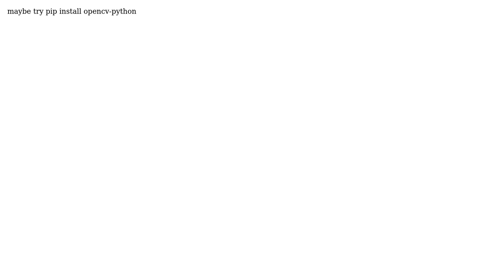OpenCV aruco not working in Python (windows) (2 Solutions!!)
OpenCV aruco not working in Python (windows)

With thanks & praise to God, and with thanks to the many people who have made this project possible! | Content (except music & images) licensed under CC BY-SA | Music | Images & others | With thanks to user Vedant nandoskar user Mateus Zuliani user juxyper and the Stack Exchange Network Trademarks are property of their respective owners. You are responsible for your own actions.